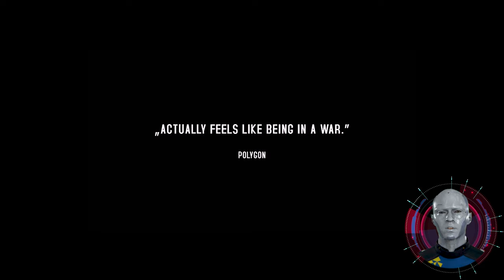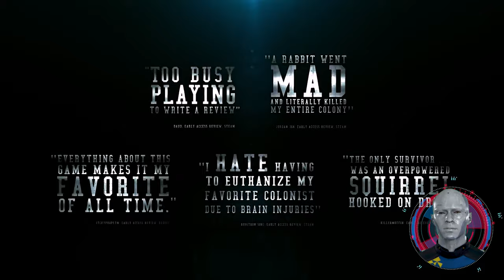Top Best Survival Games on PS, XBOX and PC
Hi, whats up? My name is Adam, and you are on "Cyber raccoon" channel. Today I'm going to tell you about the best Survival games.

0:00 INTRO
0:17 Distrust: Polar Survival
0:54 This War of Mine
1:34 ARK: Survival Evolved
2:29 Conan Exiles
3:02 ROKH
3:45 Hellion
4:15 The Long Dark
4:57 The Forest
5:31 The Wild Eight
6:08 Rust
6:46 The Black Death
7:25 Green Hell
8:15 Subnautica
9:07 Fade to Silence
9:53 Stranded Deep
10:34 7 Days to Die
11:08 ASTRONEER
11:45 Raft
12:40 Breathedge
13:36 RimWorld
14:29 Kenshi
15:13 Don’t Starve Together

Games in this video: Distrust: Polar Survival, This War of Mine, ARK: Survival Evolved, Conan Exiles, ROKH, Hellion, The Long Dark, The Forest, The Wild Eight, Rust, The Black Death, Green Hell, Subnautica, Fade to Silence, Stranded Deep, 7 Days to Die, ASTRONEER, Raft, Breathedge, RimWorld, Kenshi, Don’t Starve Together